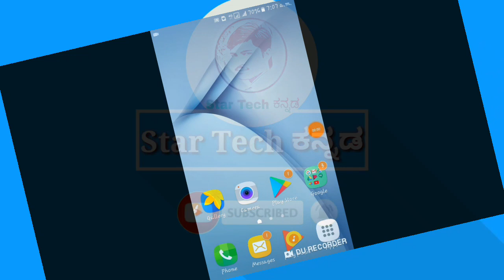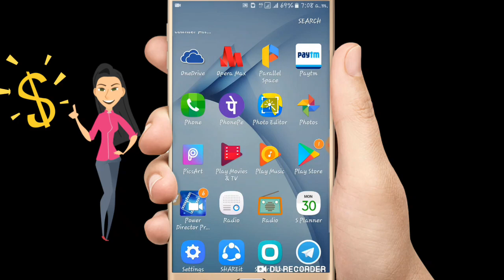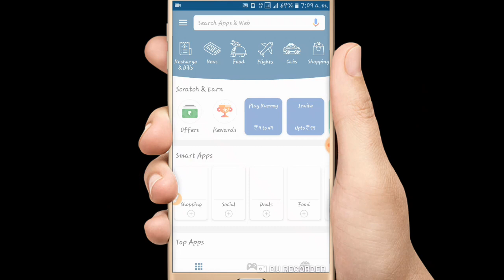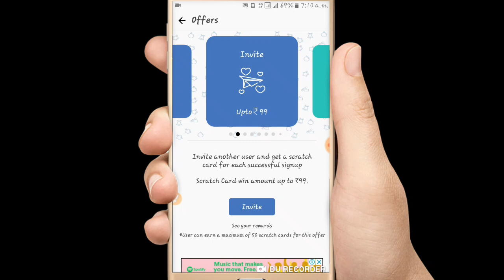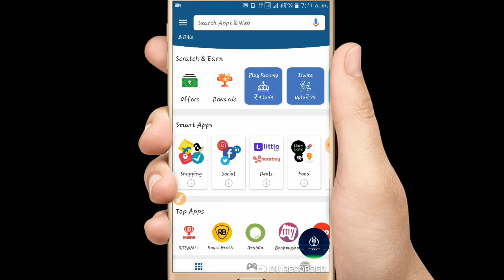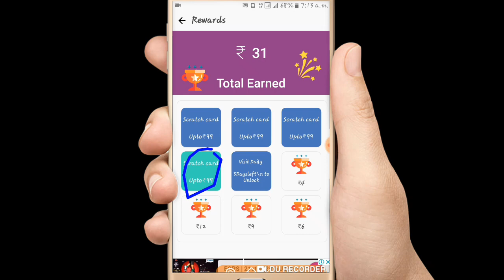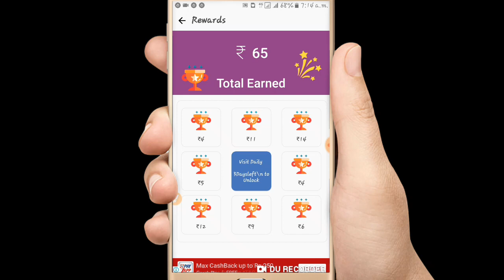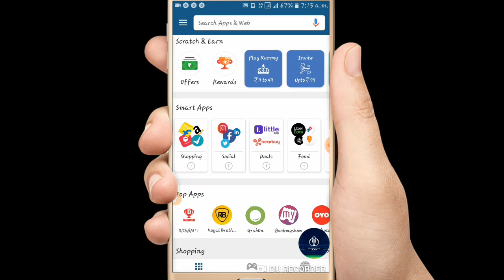ನೆರವಾಗಿ bank ನಲ್ಲಿ ಹಣ ಪಡೆಯಿರಿ|Earn unlimited scratch card|free recharge app|| in kannada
Hi Friends, I am Sagar Wellcome to our youtube channel Star tech ಕನ್ನಡ .

Earn unlimited money direct into bank account ||earn unlimited scratch card upto ₹999

                             💮   Friends E namm video nimage estavagidre like maadi share maadi mattu yaavude questions edre comment maadi nanu reply maadi nimm questions ge answer maadalu prayatnisuttene.

💮 Your Quries solved here ✔

 1Rs redeem new apps,

ean paytm cash by plying games,

Cashbackoffers paytm,

Free recharge app in kannada

Cashbackoffers kannada,

Recharge cashbackoffers,

Google Pay scratchcard unlimited trick in kannada,

✔COMMENT PLZ 💮